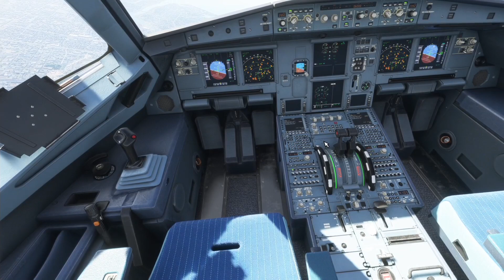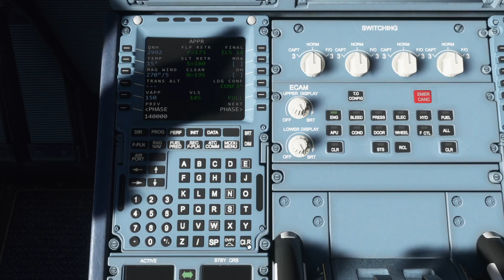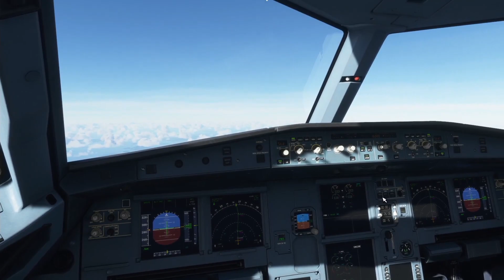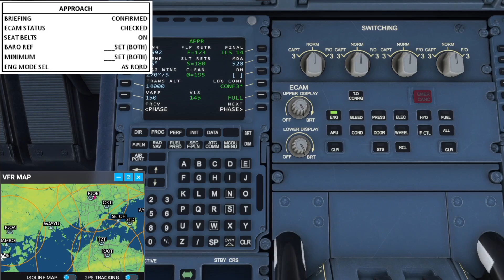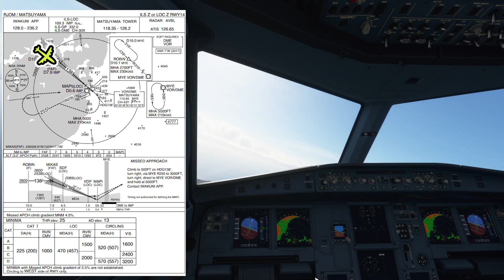【Microsoft Flight Simulator】エアバス機長、伊丹ー松山を飛んでみた 松山サークリングアプローチ（極短路線）（MSFS2020）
今回は、視聴者さんのリクエストで、伊丹から松山の極短路線をフライトしてみました。
松山空港ではILS 14　サークル３２で着陸してます。
瀬戸内海の綺麗な景色もお楽しみください(^^♪

ーーーー関連サイトーーーー
♦さんちゃんYouTubeサイト

・Processor : el Core i7 10700K
・Mother board : intel Z490 Express
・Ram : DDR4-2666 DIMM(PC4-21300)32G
・Graphic board : GeForce RTX2070 SUPER 8GB GDDR6
・SSD : 480GB Serial-ATA SSD
・HDD : 2TB Serial-ATA HDD
・OS : Windows 10 Home 64bit

/2nd Monitor ipad